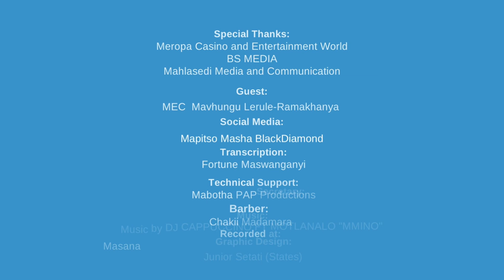My family house was a pit-stop for MK recruits and members: EPISODE 16| Mavhungu Lerule-Ramakhanya.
Early Life and Political Awakening
In our opening episode, we delve into Mavhungu Lerule-Ramakhanya's formative years. Born in a politically active family, Mavhungu's early life was deeply influenced by her brother's involvement in the ANC. Her family's home served as a sanctuary for comrades crossing to and from exile, instilling in her a profound awareness of the political struggle from a young age. This episode explores how her childhood experiences shaped her political consciousness and ignited her passion for activism.
Growing up during the apartheid era, Mavhungu was exposed to the harsh realities of racial segregation and oppression. Despite these challenges, she emerged as a child activist, participating in various anti-apartheid activities. Her early exposure to the teachings of Marxism and Communism further fueled her desire for social justice and equality.

Championing Community Development
Mavhungu's journey into formal politics began with her tenure as the Mayor of Makhado Local Municipality and later the Vhembe District Municipality. In this episode, we explore her significant contributions to community development and service delivery. As Mayor, Mavhungu was instrumental in implementing policies that accelerated infrastructure development, improved public services, and enhanced the quality of life for local residents.
Her leadership was characterized by a hands-on approach, often engaging directly with community members to understand their needs and challenges. Mavhungu's dedication to grassroots development earned her widespread respect and admiration. Through interviews with colleagues and community members, we gain insight into her impact on local governance and the lives of the people she served.

Leadership in the Provincial Legislature
Transitioning to a broader political stage, Mavhungu took on the role of Speaker of the Limpopo Provincial Legislature. This episode examines her efforts to foster dialogue, transparency, and effective governance within the provincial government. As Speaker, Mavhungu played a crucial role in ensuring that legislative processes were inclusive and representative of the diverse population of Limpopo.

Advocating for Education
Currently serving as the MEC of the Department of Education, Mavhungu's passion for education takes center stage in this episode. We explore her vision for transforming the education system in Limpopo, ensuring quality education and equitable opportunities for all children. Mavhungu's personal experiences as a mother have deeply influenced her approach to education policy.

Her initiatives focus on improving school infrastructure, enhancing teacher training, and addressing the diverse needs of learners. We hear from educators, students, and parents who have been impacted by her policies, highlighting the tangible improvements in the education sector. Mavhungu's unwavering commitment to nurturing the potential of young South Africans shines through in her tireless advocacy for educational excellence.

Reflections on Political Ideals
In this episode, Mavhungu reflects on her political ideals and the philosophical underpinnings of her career. She shares insights into how her early exposure to Marxism and Communism shaped her worldview and informed her approach to governance. Mavhungu's commitment to social justice, equality, and collective prosperity is evident in her policy decisions and leadership style.

Navigating Challenges and Triumphs
Mavhungu's career has been marked by both challenges and triumphs. In this episode, we explore the obstacles she has faced and the resilience that has defined her leadership. From navigating political controversies to addressing systemic issues within government institutions, Mavhungu's journey has been one of perseverance and determination.
We hear from political analysts, colleagues, and critics who offer diverse perspectives on her leadership. Mavhungu's ability to overcome adversity and drive positive change serves as an inspiration to aspiring leaders and activists.

A Vision for the Future
As we conclude the series, Mavhungu shares her vision for the future of South Africa and the African National Congress. She outlines her priorities for continuing to advance community development, enhance public services, and promote social justice. Mavhungu's message to voters emphasizes the importance of active civic engagement and collective efforts to build a brighter future.
We explore her plans for furthering educational reform, improving transportation infrastructure, and ensuring the safety and well-being of all citizens. Mavhungu's vision is rooted in a deep commitment to public service and a belief in the transformative power of inclusive governance. Her call to action encourages South Africans to participate in the democratic process and work together towards a more equitable and prosperous nation.